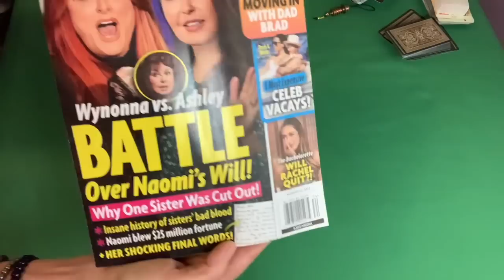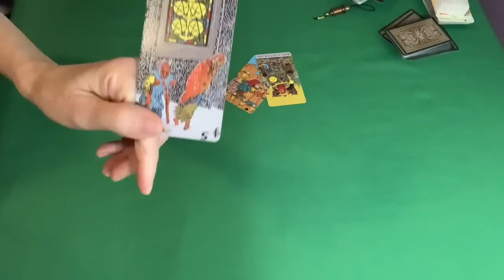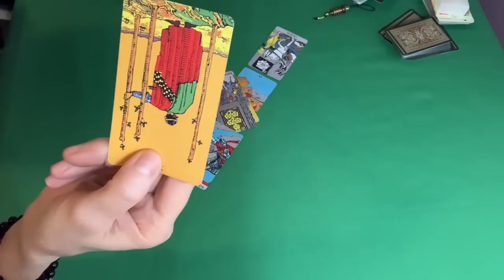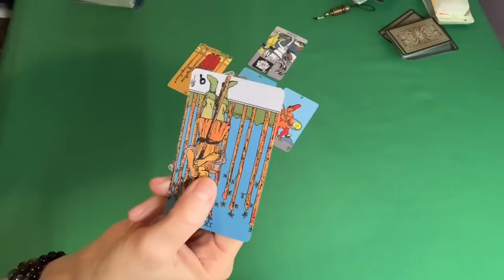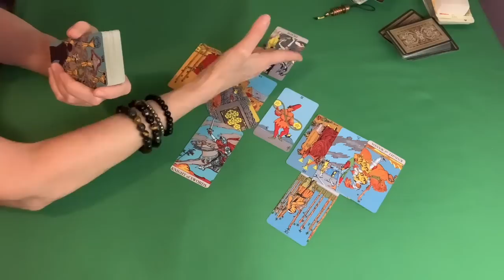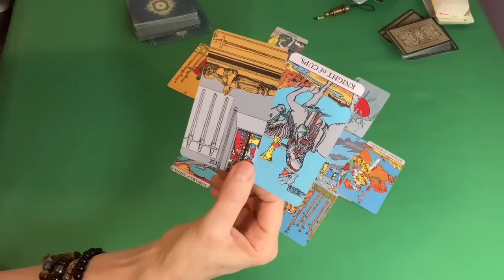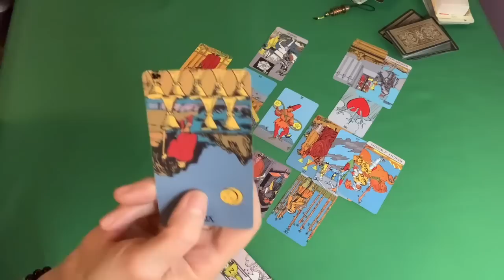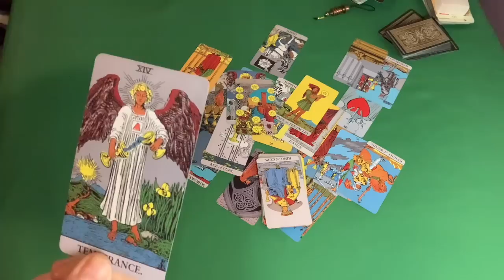Wynonna and Ashley Judd battle over the will.